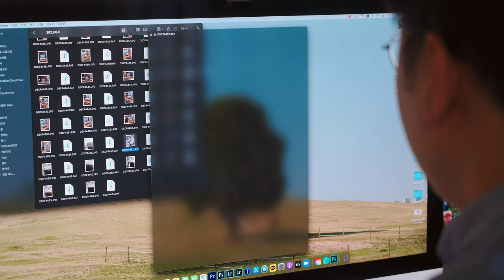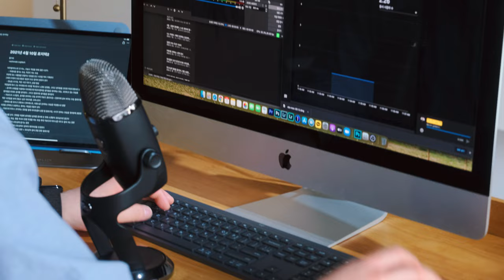창작을 위한 나만의 작업 워크메이트, 로지텍 MX Keys, MX master 3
이 영상은 로지텍(Logitech)의 지원 하에 제작하였습니다
저는 캘리그라피 작업을 시작한 이후에 지금까지
마우스 뿐만 아니라 키보드까지 로지텍의 제품을 사용하고 있는데요.
이번에 로지텍과 홍보영상을 제작하게 되었습니다
저의 작업과 항상 함께하는 워크메이트,
로지텍의 제품들 함께 보시죠!
마스터를 위한 마스터피스, MX Master 3
Credit
Film by Slolino Studio

✔ Tool
Keyboard : Logitech MX Keys
Mouse : Logitech MX Master 3
Pen : Logitech Crayon
Mic : Blue Yeti
Cam : Logitech Stream Cam
✔ Gear
Camera : Fuji X-T4
Lens : Fujinon  XF 80mm F2.8 Macro / XF 50-140mm F 2.8
Edit : Adobe Premiere Pro CC

✔ 문의
Music.
slpstrm - "giants were here"